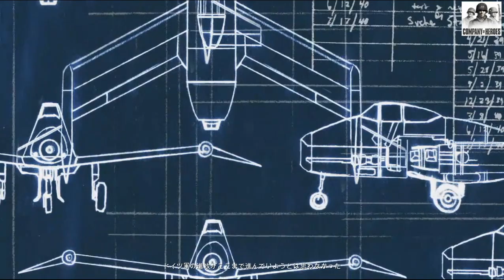▼ カンパニーオブヒーローズ ノルマンディー上陸作戦編 #8 サンフロモンド制圧作戦 「カリオペによるロケット砲撃合戦」-中級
今回はカンパニーオブヒーローズをプレイしていきたいと思います。
初心者ですので、アドバイスなどいただけると助かります。

今回は破壊された橋を修復して川を渡り、橋頭堡を確保する作戦でした。
新しいユニットとして配備されたシャーマンカリオペ（連装ロケット砲）の射程が広く戦術の幅が広がったものの、敵の装備も強くなっており、油断ならないステージでした。